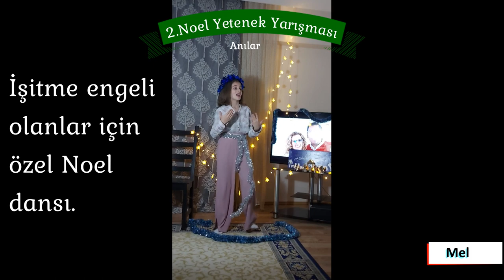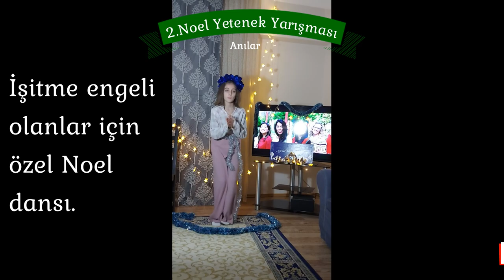2.Noel Yetenek Yarışması Tamamlandı | 2021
İşte çok değerli Çocuklarımız ve Ergençlerimizin harika yarışma anıları. Doğuş bayramınız kutlu olsun!!! ♥